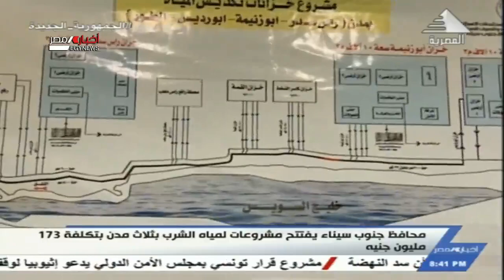محافظ جنوب سيناء يفتتح مشروعات لمياه الشرب بثلاث مدن بتكلفة 173 مليون جنيه